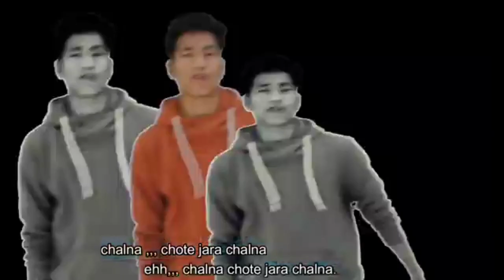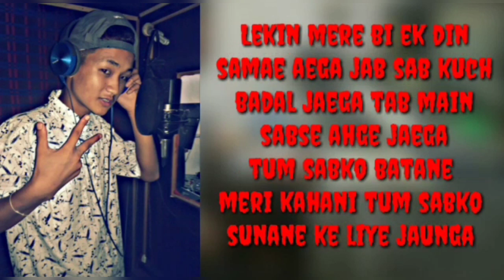Top 5 Rappers of Seppa(ARUNACHAL PRADESH)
🙏Support our hip hop culture

Top 4 Rappers of mishmi

👉Top 5 Rappers of Hapoli

👉Top 5  Rapper of Daporijo

👉Two best girl rapper from Arunachal

👉Two best underground rapper of hapoli

👉Gyati komo verse with lyrics

👉Freestyle rap by gyati komo with beat box

👉Itanagar upcoming rapper on practice

👉Arunachal best underground rappers

👉Do bakwash rappers of A.P

👉Best of bengia tamoh real nyshi kalakar

👉Don kam vs ssr who is the best

👉Top five rappers of Arunachal

🇨🇮Arunachal Rappers link

🇨🇮Jai Hin🇨🇮